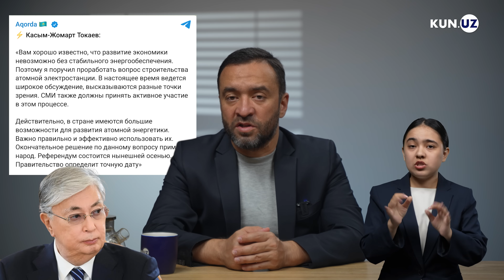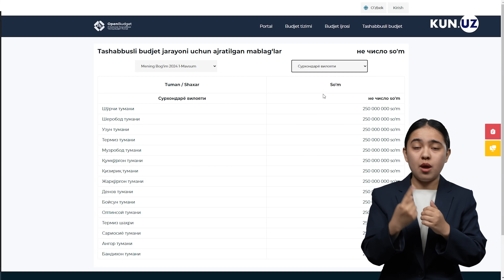Kamaygan abituriyentlar, ilk elektrokarlar va svet muammosi | Hafta dayjesti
Yoshlar orasida oliy ta’limga bo‘lgan qiziqish yildan yilga pasayyapti. Jizzaxdagi BYD zavodida ilk elektromobillar tayyor bo‘ldi. AES qurilishi bo‘yicha shartnoma kuchga kirib bo‘lgan bir paytda, endi jamoatchilik fikri o‘rganilishi aytildi. Ortda qolayotgan haftaning shu va boshqa xabarlari – Kun.uz dayjestida.